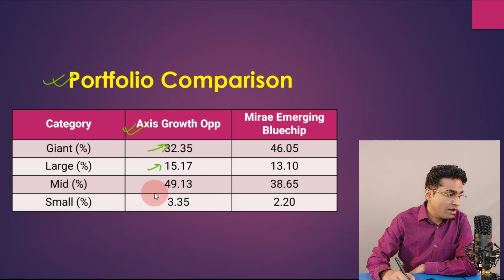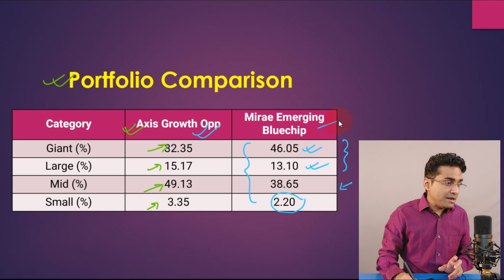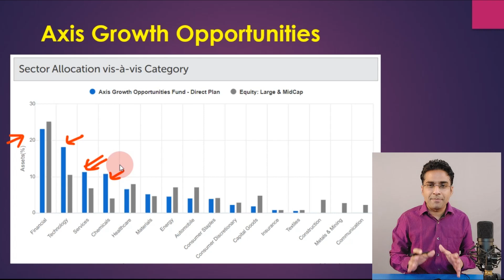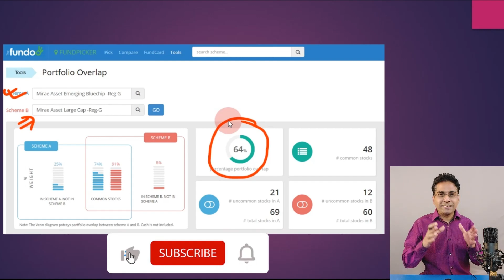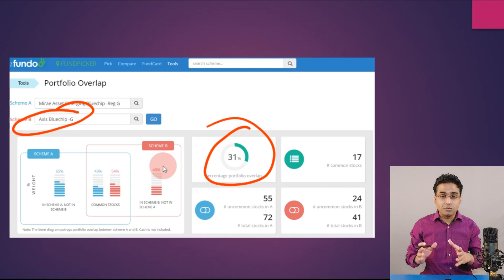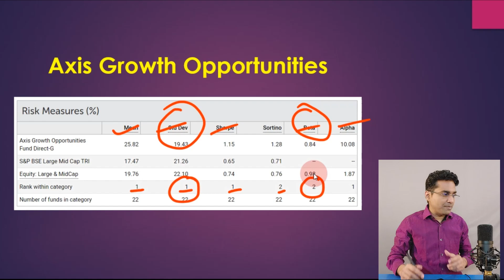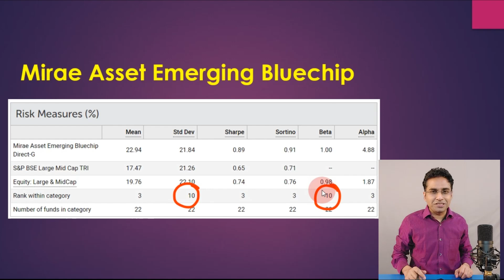Axis Growth Opportunities Fund Vs Mirae Asset Emerging Bluechip Fund | Best Large Mid Mutual Fund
Topic Discussed in the video :
1. Axis Growth Opportunities Fund
2. Mirae Asset Emerging Bluechip Fund
3. Axis Growth Opportunities Fund Vs Mirae Asset Emerging Bluechip Fund
4. Axis Growth Opportunities Fund Review 2022
5. Mirae Asset Emerging Bluechip Fund Review 2022
6. Best Large Mid category mutual fund
7. Axis Growth Opportunities Fund returns
8. Mirae Asset Emerging Bluechip Fund returns

Other TOP Videos/Tutorials from My Channel

All Video of 'Investech Gurukul' are for education and information purpose only. The videos should not be considered as investment advice or as a recommendation.The user must perform a self-assestment before investing.